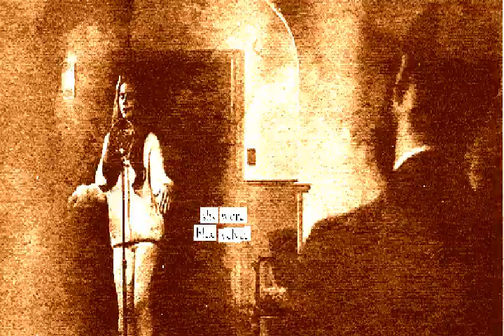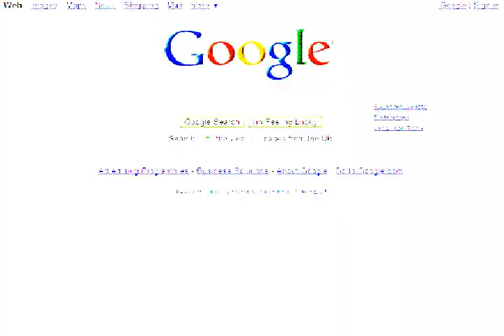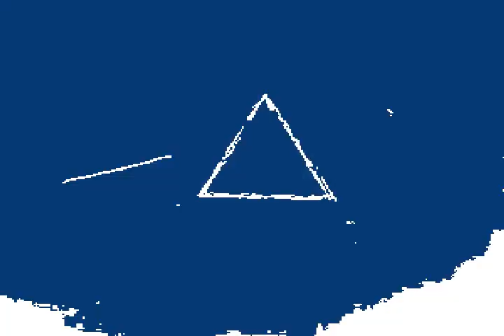Vitality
Sometimes you've just got to go with it.